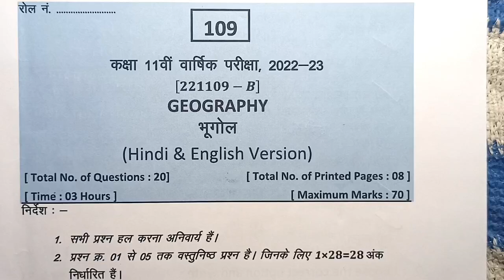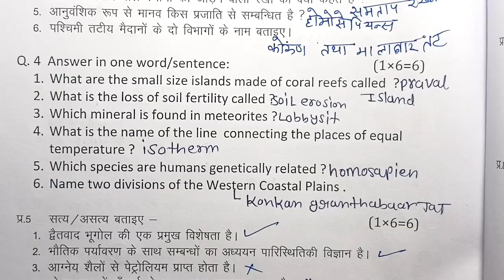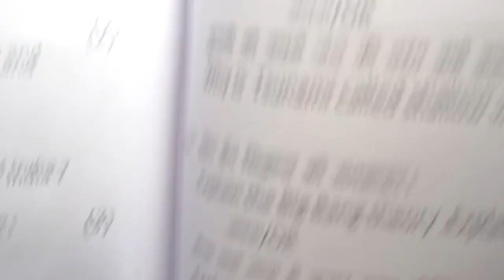class 11th bhugol varshik paper 2023 mp board / वार्षिक परीक्षा 2023 भूगोल पेपर 11वीं 1 april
class 11th bhugol varshik paper 2023 mp board / वार्षिक परीक्षा 2023 भूगोल पेपर ग्यारवी / bhugol paper real set A

class 11th bhugol annual exam paper 2023 / mp board annual exam 2023 class 11th bhugol paper

1 अप्रैल का भूगोल का वार्षिक पेपर कक्षा 11वी का एमपी बोर्ड
1 अप्रैल का रियल पेपर भूगोल का

vaarshik ka bhugol ka paper MP board
kaksha 11 ka bhugol ka mp board ka real paper

aaj ka bhugol ka paper kaksha gyarvi
aaj ka bhugol ka paper class 11th

class 11th bhugol varshik paper 2023 mp board / कक्षा 11वी भूगोल वार्षिक परीक्षा पेपर 2023

geography annual exam paper class 11th 2023

class 11 geography annual exam paper 2023 mp board

class 11 bhugol annual exam paper 2023 most important question

annual exam 2023 class 11 rajniti shastra

आज मैने वार्षिक परीक्षा 2022 23 से कक्षा 11वी विषय भूगोल का वार्षिक पेपर को समझाया है या फिर varshik paper class 11th bhugol या varshik paper kaksha barvin या फिर class 11th varshik paper 2023 bhugol इसके अलावा varshik paper 2023 11th ka या mp board varshik pariksha या फिर kaksha gyarvi vishay bhugol varshik pariksha का पेपर बताया है आशा है की वार्षिक परीक्षा कक्षा 11वी भूगोल का पेपर पसंद आ गया होगा

(4) kaksha gyarvi ka bhugol varshik pariksha

(6)kaksha gyarvi vishay bhugol varshik pariksha 2023

(7) kaksha 11 bhugol varshik pariksha 2023

(8) kaksha 11 bhugol varshik paper

board